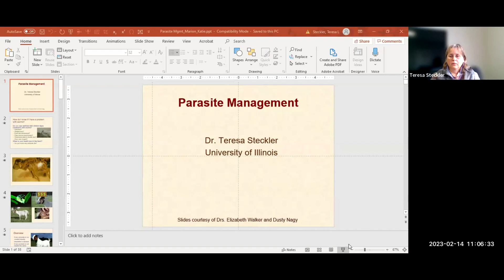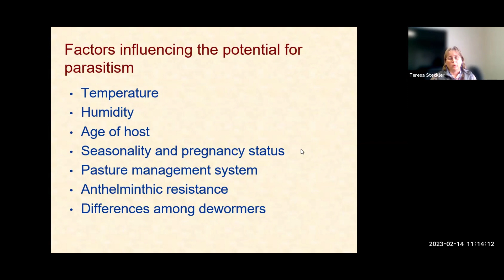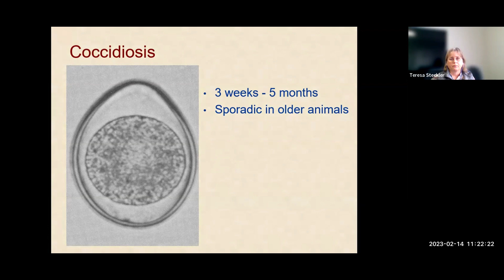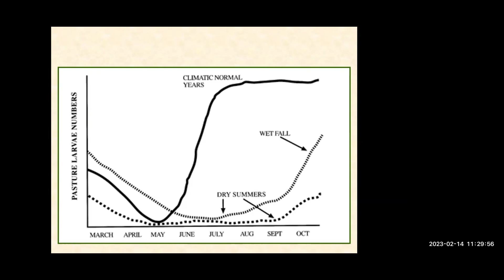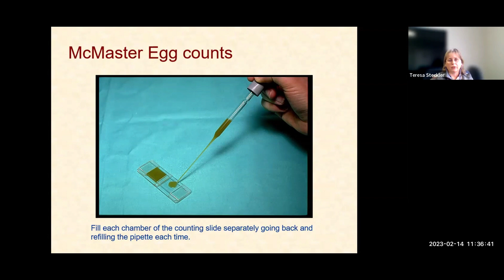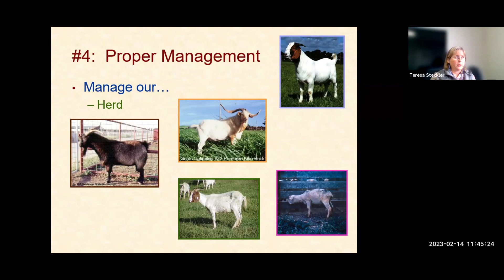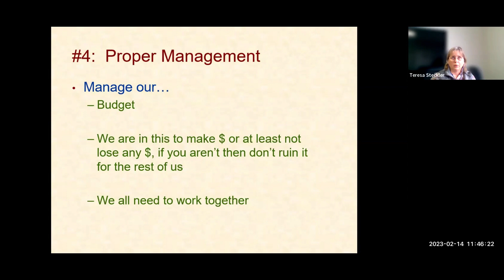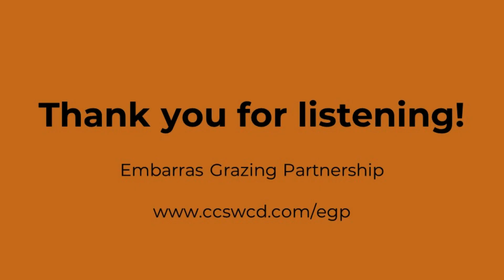Regenerative Grazing Office Hours: Session 4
Tuesday, February 14, 2023, 11:00am-12:00pm CDT  | Animal Health & Parasites in Grazing Systems

The Embarras Grazing Partnership is offering 6 live, virtual office hours (a less formal version of a webinar) with experts focused on different aspects of regenerative grazing. Each session will be hosted on the online community of practice platform, REGAIN. For our fourth session, Teresa Steckler, University of Illinois Extension, discusses ways to manage ruminant herd health.